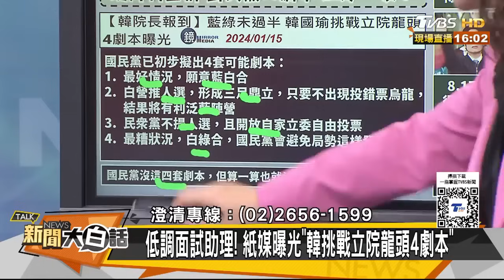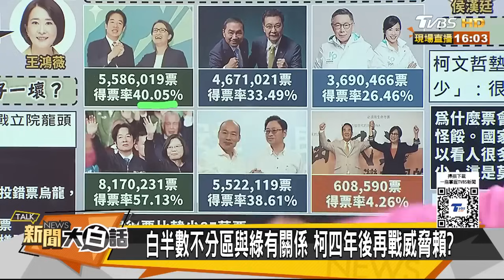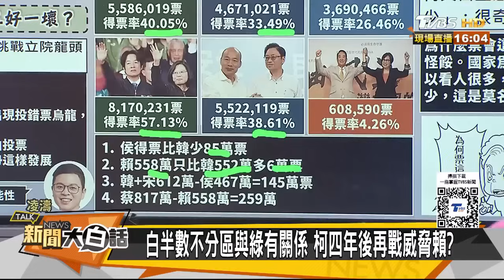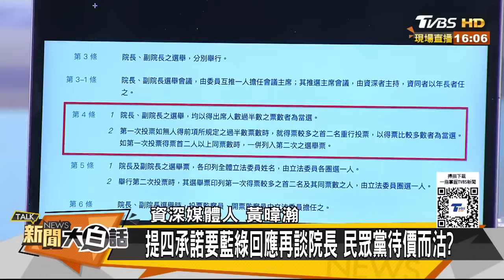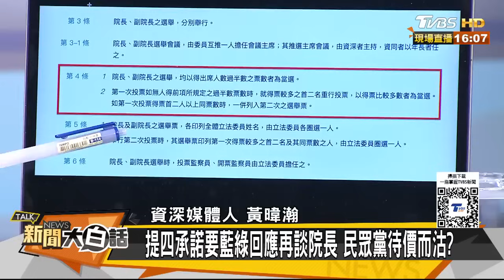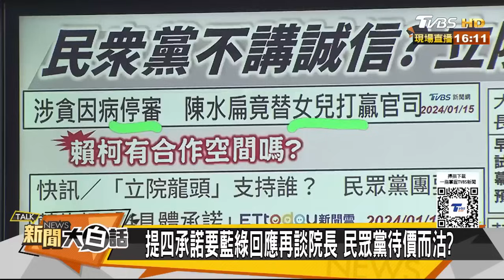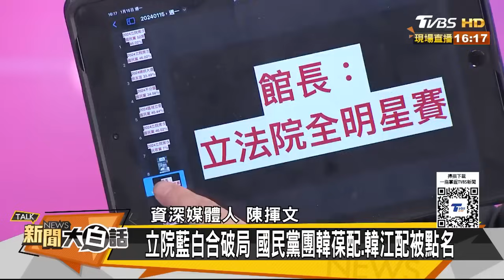黃暐瀚預測韓院長機會大了 陳揮文疑賴柯組聯合政府了？ 新聞大白話@tvbstalk 20240115